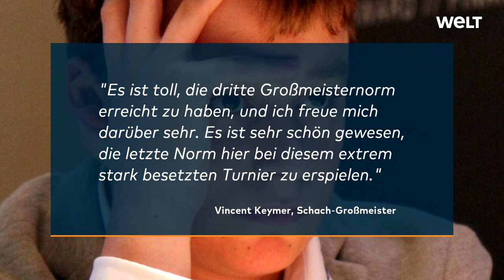Keymer: Mit 14 Jahren jüngster deutscher Großmeister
Teenager Vincent Keymer ist zum jüngsten deutschen Schach-Großmeister der Historie aufgestiegen. Im Alter von 14 Jahren, elf Monaten und vier Tagen holte sich der Schüler aus dem rheinland-pfälzischen Saulheim den begehrten Titel am Wochenende beim Turnier auf der Isle of Man, das am Montagabend zu Ende ging.
Vincent Keymer
Keymer erfüllte die erforderliche dritte Norm des Weltverbands FIDE durch ein Remis gegen den russischen Großmeister Wadim Swjaginzew.

"Es ist toll, die dritte Großmeisternorm erreicht zu haben, und ich freue mich darüber sehr", sagte das Schachgenie beim Turnier FIDE Chess.com Grand Swiss. Es sei sehr schön für ihn gewesen, "die letzte Großmeister-Norm hier bei diesem extrem stark besetzten Turnier zu erspielen".

Derzeit gibt es 1519 aktive Schach-Großmeister weltweit - das sind nur 0,4 Prozent der knapp 400.000 registrierten Spieler in der Datenbank der FIDE. Russland führt diese Liste mit über 200 Großmeistern an, aber auch Deutschland ist mit 91 Titelträgern sehr gut präsentiert.

Der Titel markierte für Keymer zugleich das Ende einer langen Durststrecke, die Kritiker schon an seinen Qualitäten zweifeln ließen. Nachdem er im April 2018 als Nr. 99 der Setzliste mit einer Weltklasseleistung sensationell die Grenke Open in Karlsruhe gewonnen hatte und einige Monate später bei einem Turnier in Dänemark die zweite Norm erfüllte, dauerte es über ein Jahr bis zum Titel.

Experten sagen Keymer, der als Fünfjähriger mit dem Schachspielen begann, eine große Zukunft voraus. "Wenn man fast alle verfügbare Zeit mit Schach verbringt, wie ich das tue, dann ist es vor allem wichtig, dies auf die richtige Art und mit der richtigen Perspektive zu tun", meinte der bis dato jüngste deutsche Großmeister, der beim früheren ungarischen Weltklassespieler Peter Leko trainiert.